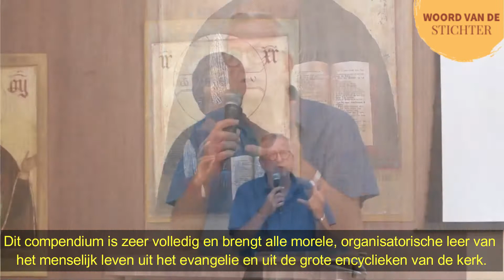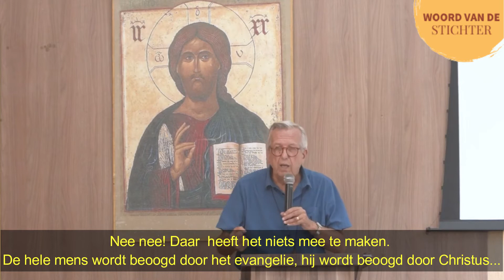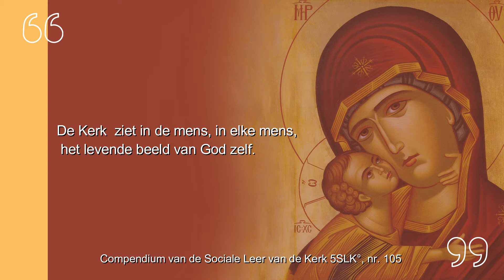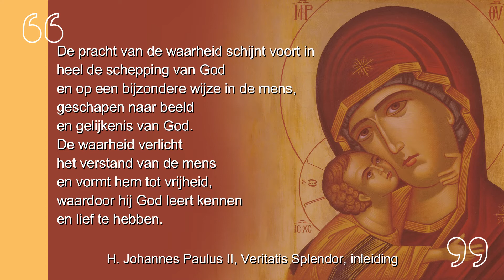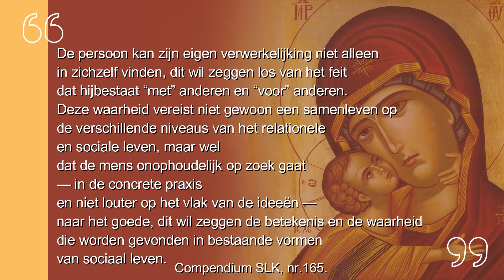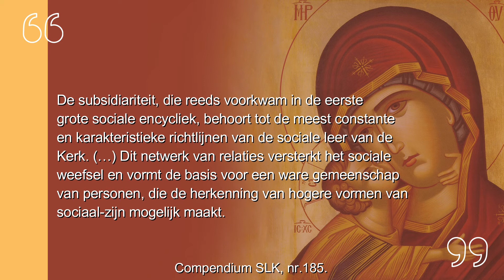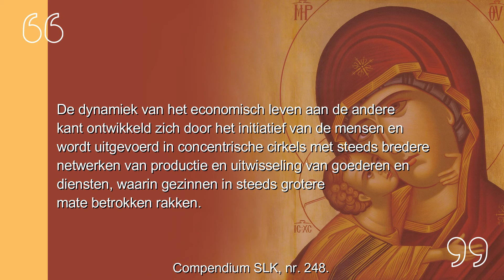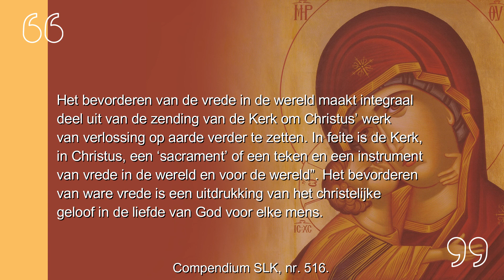Woord van de stichter - februari 2022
Thema: Samenvatting van de sociale leer van de Kerk
Spreker: Diaken Georges Bonneval (stichter van de gemeenschap Zaden van het Woord)